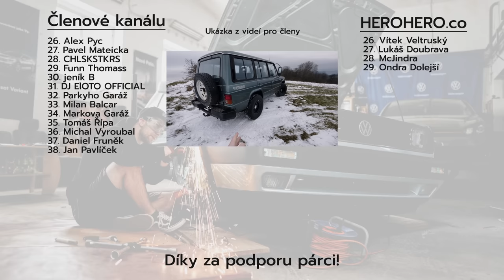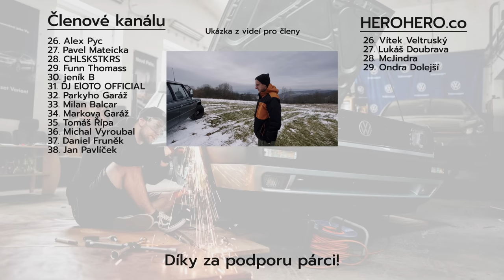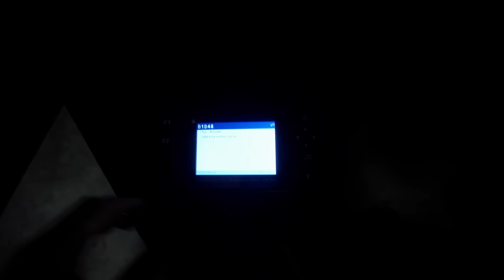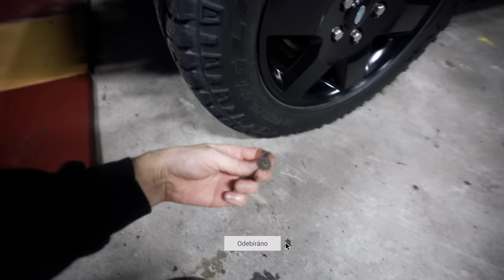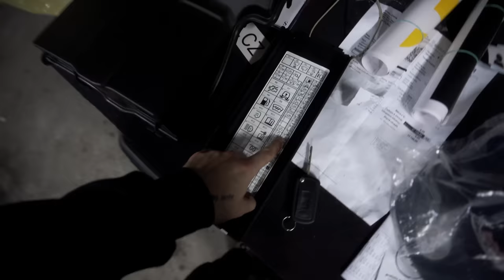💩 A už se to s*re! Parkovací senzory a utíká někde vzduch | LR3 V8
👕 Merch 🧢

🎧 Podcast - Na koberečku s Dušanem